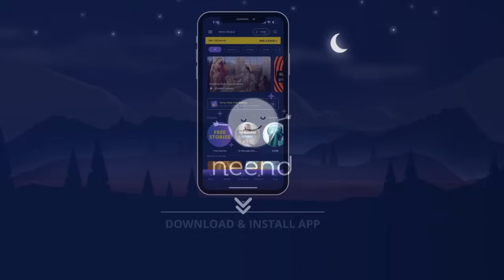Akshay Patra - Story by Shambhavi | Hindi Stories | Sleep Story | Neend App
यह कहानी है एक चमत्कारी अक्षय पात्र की। हजारों साल पहले अक्षय पात्र एक ऐसा चमत्कारी बर्तन हुआ करता था जिसमें भोजन कभी खत्म ही नहीं होता था।  यह पात्र हजारों लोगों को एक साथ भोजन कराने की क्षमता रखता था। एक बार एक मंदिर में सेवा करते हुए एक परिवार को यह पात्र मिल जाता है और जब उन्हें इस पात्र की विशेषता का पता चलता है तो उनकी खुशी का कोई ठिकाना नहीं रहता। इस पात्र की मदद से वह गरीब परिवार बहुत धनवान हो जाता है। फिर उनके जीवन में एक ऐसी घटना घटती है जो उनके जीवन को एक नई दिशा में ले जाती है। यह कहानी आपको प्रेम और कर्म की प्रेरणा से भर देगी और धीरे धीरे आप गहरी नींद की आग़ोश में समाते चले जायेंगे।